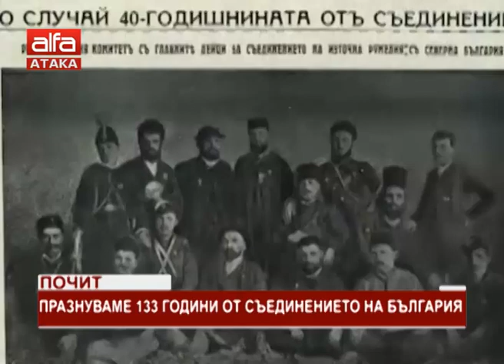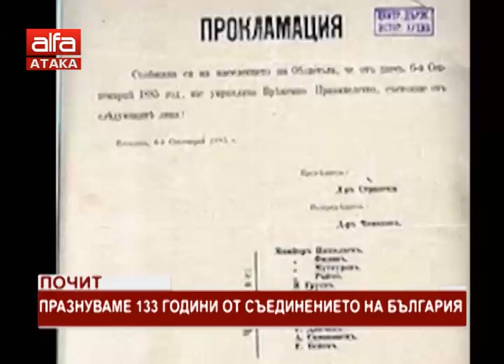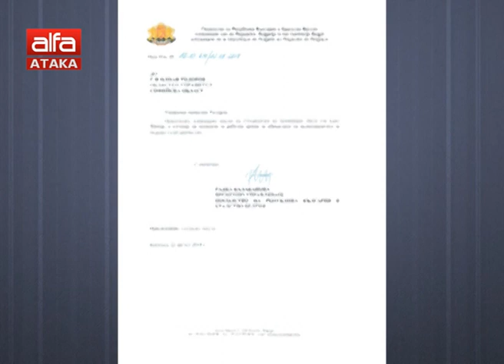"Държавата днес" - 06.09.2018 г.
Петя Кузева и Адриан Асенов с централната емисия в празничния ден